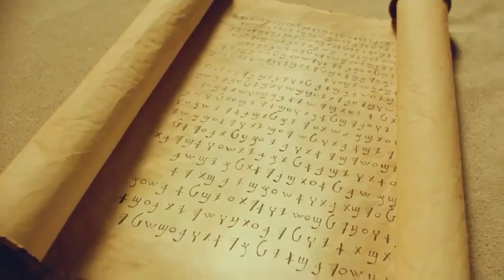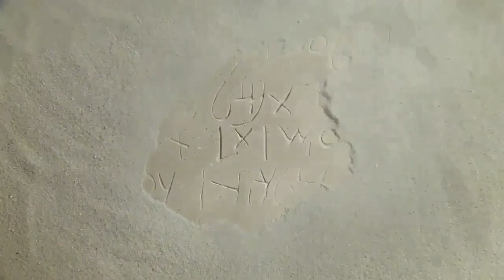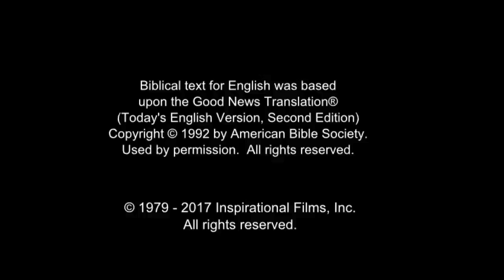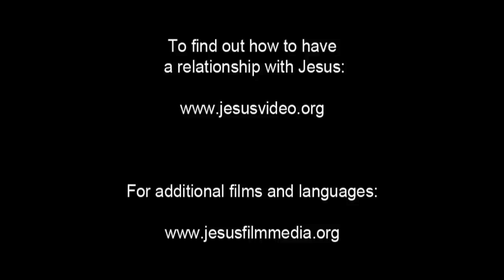Arabic, Modern Standard Life Saving Message! Jesus! Jesus! Jesus Save me! Risen Jesus Saves!(40)